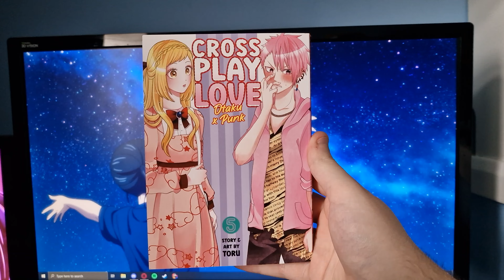Crossplay Love: Otaku x Punk - Volume 5 (Manga Review)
Today I take a look at the fifth volume of Crossplay Love: Otaku x Punk, a manga by Toru.

Synopsis:
NEVER AT ONCE QUITE SO CLOSE AND YET SO FAR

Otaku Yuuma and punk Shuumei still have no idea just how close they are to their crushes! Neither has any clue that the girl they like is actually their least favorite person in disguise. So while “Mei” and “Hana” are slowly bridging the gap between them and getting closer to the objects of their affections, other events churn in the background. Just when everything seems to be going well, Mei’s spirit is put to the ultimate test!
[Source: Seven Seas]